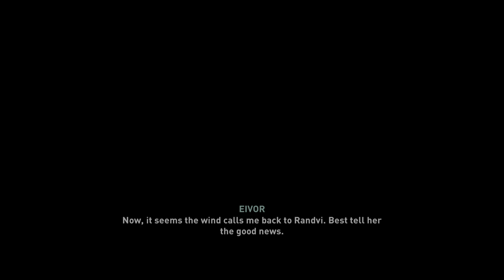Assassin's Creed® Valhalla - Part 66